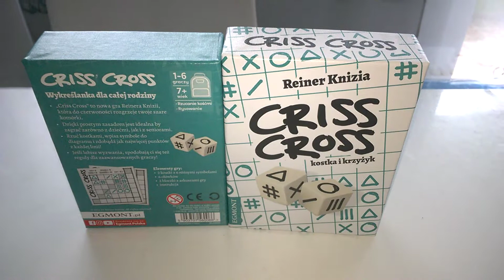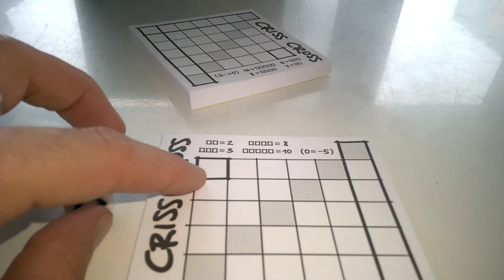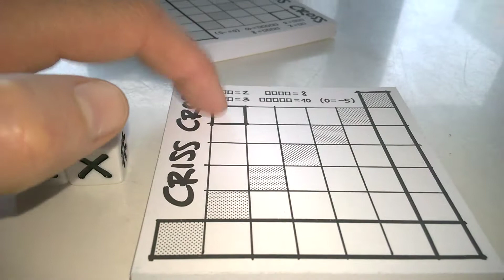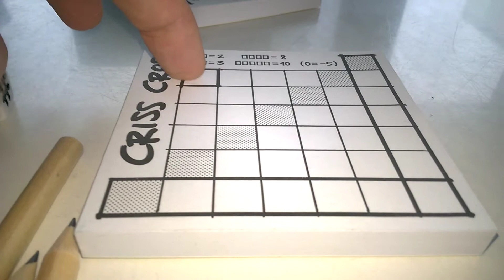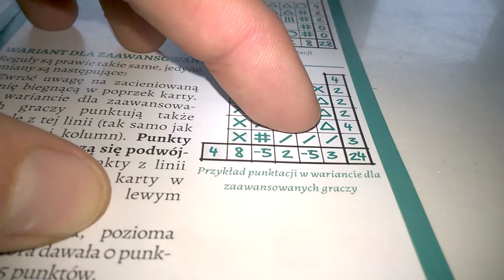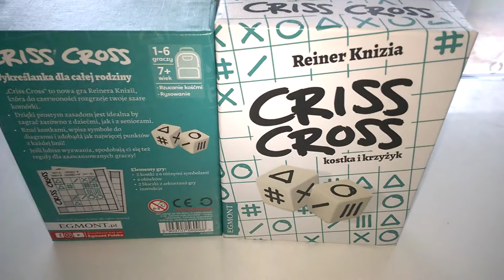Criss Cross - przebieg gry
Criss Cross - przebieg gry Recenzja na gdzie każdego dnia opisuję inną grę, klocki lub zabawkę kreatywną - zapraszam